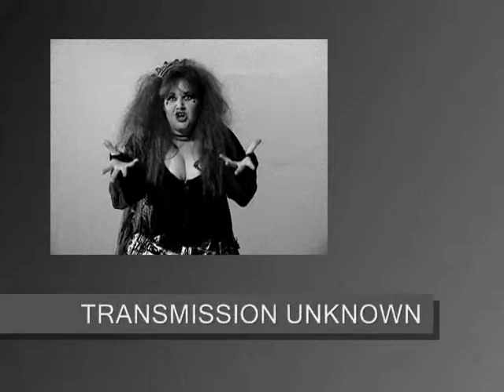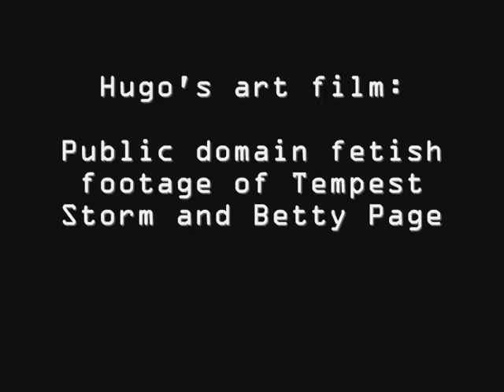Astro Space Hero The Mystery Signal season 2 episode 1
There is a new evil in the galaxy, announced by a mystery signal, and it has a connection to Corso (or Bruce Strange as he is called on planet missions).  The signal has a connection to Penelope and the evil monster invasion.  Can Corso, along with mad scientist Hugo defeat Penelope, the monster, and creepy president of Hollywood? 9 minutes.

Eliza Gold as Penelope
Spooky D as Queen Andromeda
Jerry Williams as Corso (Bruce Strange)

Written and produced by Jerry Williams.  Music by Liquid Ogopogo.